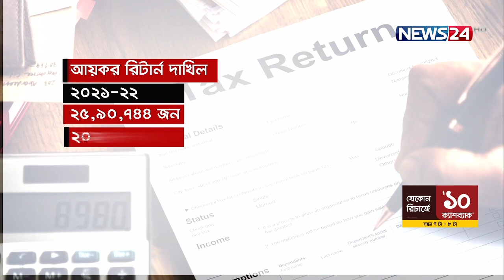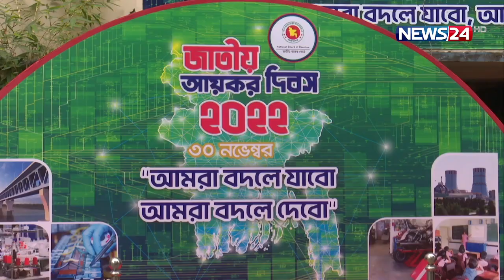আয়কর রিটার্ন জমা দেওয়ার সময় বাড়লো ৩১ ডিসেম্বর পর্যন্ত | News24